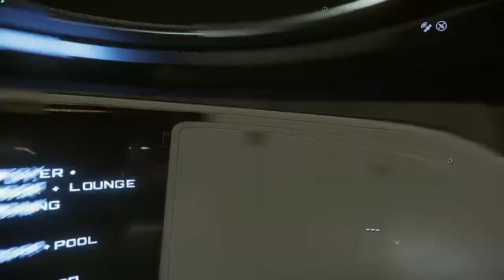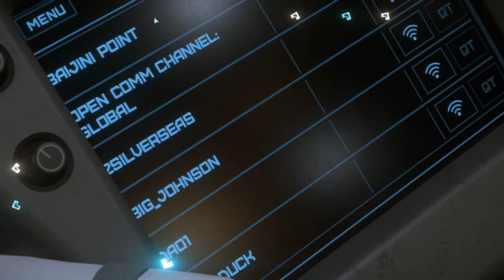Okona The Newfie Bullet